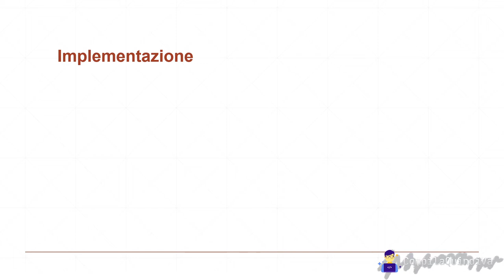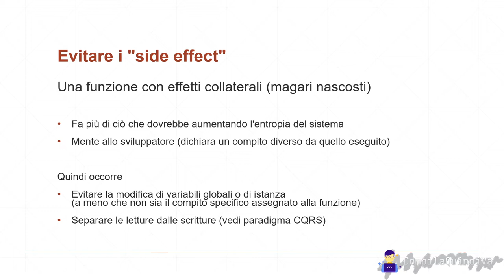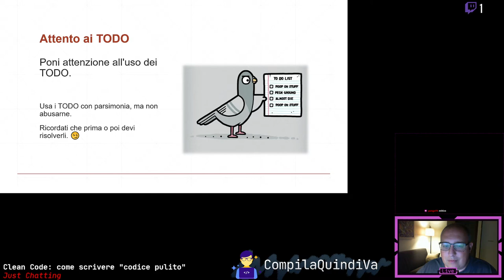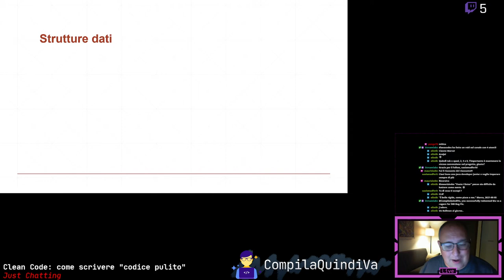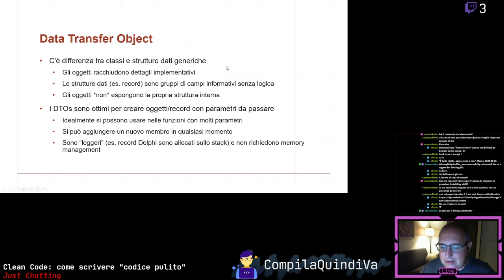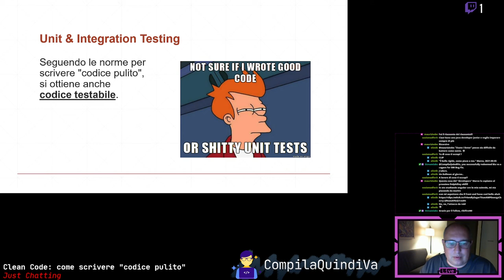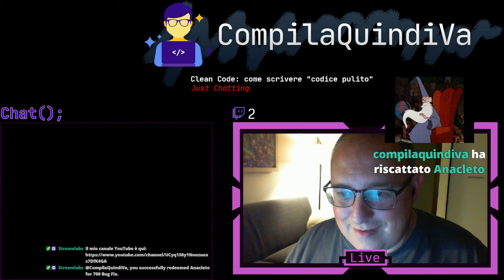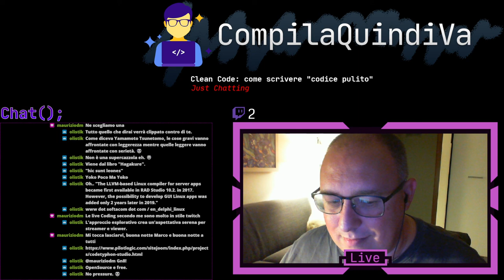Just Chatting - Clean Code: come scrivere "codice pulito" - Parte #3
Replay live Twitch di giovedì 5 agosto 2021:
*** CLEAN CODE: COME SCRIVERE "CODICE PULITO" - PARTE #3 ***
(Just Chatting)

In questo video facciamo quattro chiacchiere sul **Clean Code**, ovvero sulla scrittura del cosiddetto "codice pulito": analizzeremo alcuni dei difetti tipici del codice che scriviamo tutti i giorni e come migliorarne la qualità correggendoli, condividendo le reciproche esperienze e discutendo assieme sulle possibili soluzioni alla portata di tutti. 👌